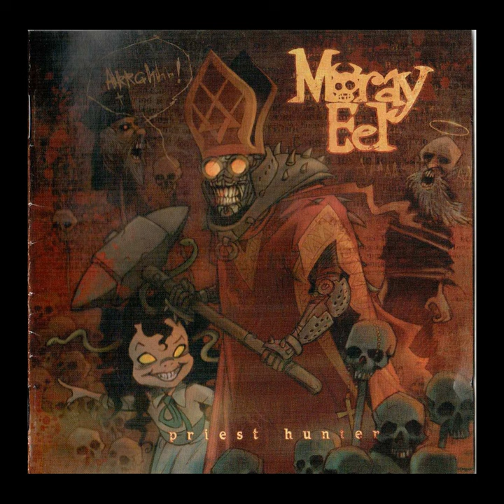Healer and Death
Healer and Death · Moray Eel

Priest Hunter